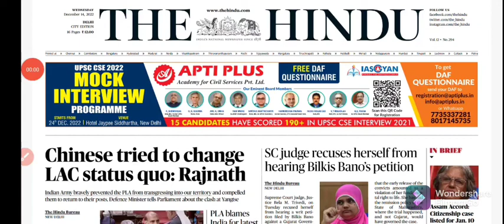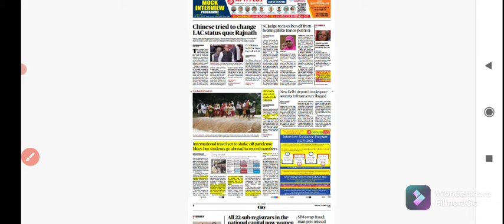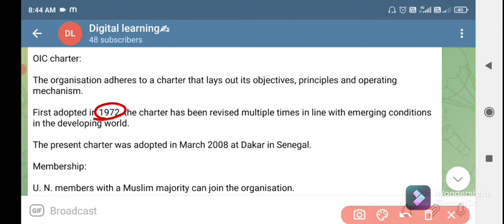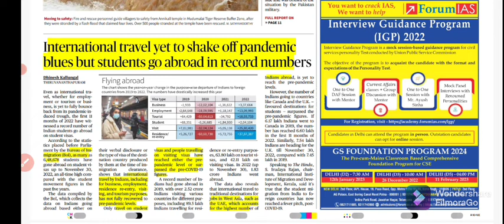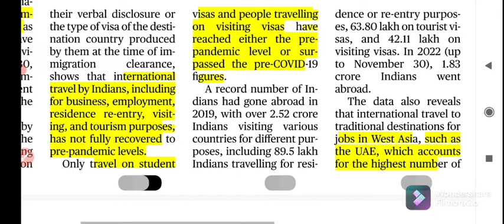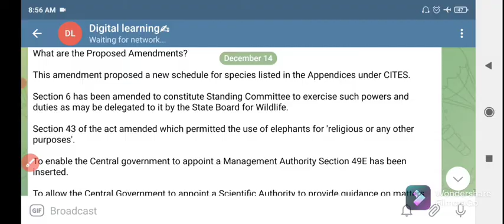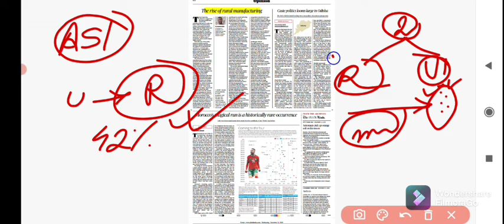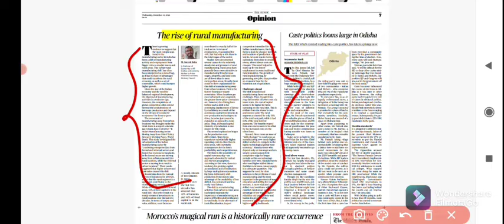The Hindu Newspapers Analysis in Manipuri | 14 Dec 2022